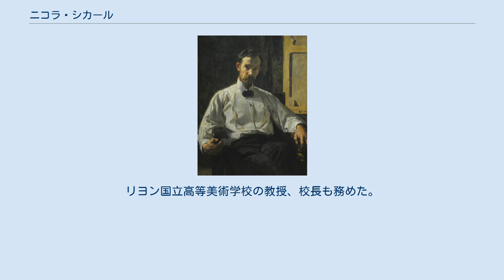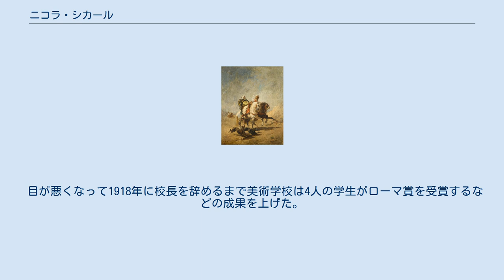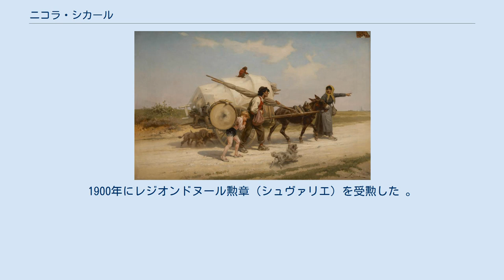ニコラ・シカール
狩りをする2人のベドウィン ニコラ・シカール（Nicolas Sicard、 1846年1月9日 - 1920年1月1日 ）はフランスの画家である。
風俗画や戦争画、「オリエンタリズム」の絵画を描いた。
リヨン国立高等美術学校の教授、校長も務めた。
 リヨンで生まれた。
父親は薬剤師であり、アマチュア画家であった。
父親から美術を学び、12歳でリヨン国立高等美術学校に入学し、ヴィベール(Victor Vibert)やダンギン(Jean-Baptiste Danguin)から版画を学んだ。
1861年にリヨンの美術愛好者協会の展覧会で絵画、版画で1等を受賞した。
 1865年から1868年の間はリヨンの装飾画家、アントワーヌ・スブレの工房で働き、1869年に23歳でサロン・ド・パリにデビューした。
普仏戦争が始まり、絵の修行を中断し、兵士に召集されパリ防衛の任務に就いた。
この時の軍務の経験から、戦争を題材にした絵も描くことになった。
 1872年からリヨンとパリの両方の展覧会に出展し、人気のある画家になり、批評家の評価も高まった。
スペインも旅した。
1881年に父親が亡くなり、リヨンに戻り、その後はリヨンで活動した。
1882年に結婚した。
リヨンの美術団体や画家協会に入会し1888年にリヨン美術館の諮問委員となり、リヨン国立高等美術学校の教授になった。
1894年に校長に任じられた。
 目が悪くなって1918年に校長を辞めるまで美術学校は4人の学生がローマ賞を受賞するなどの成果を上げた。
1900年にレジオンドヌール勲章（シュヴァリエ）を受勲した 。